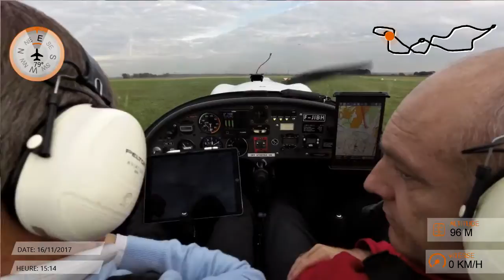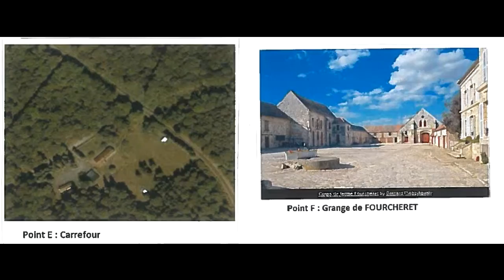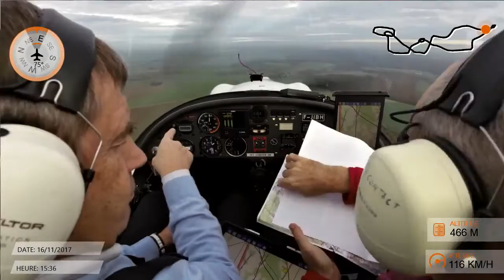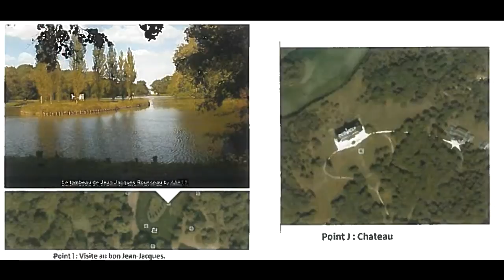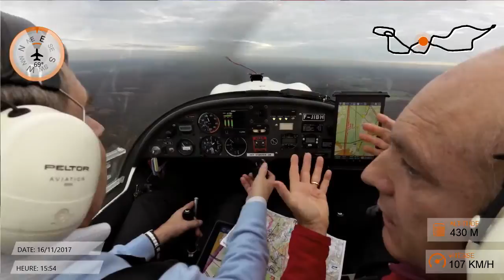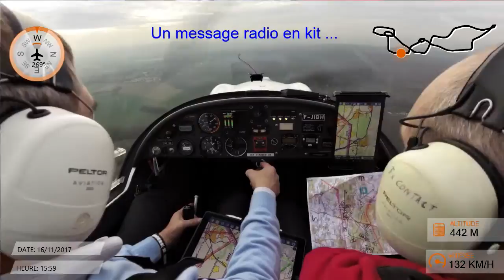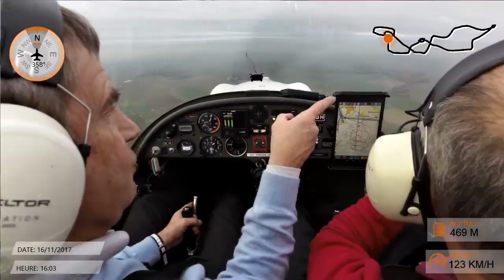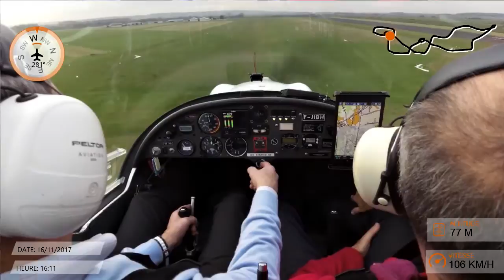Perfectionnement lecture de carte et panne en route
La navigation repose sur une bonne préparation, et un sérieux suivi de route et de procédures.

En perfectionnement, la durée et la technicité vont augmenter pour valider la maîtrise technique et améliorer la capacité du pilote à gérer une charge de travail "intéressante".

Enfin, c'est bien connu, une panne pourrait bien compliquer la situation, autant savoir faire face ...